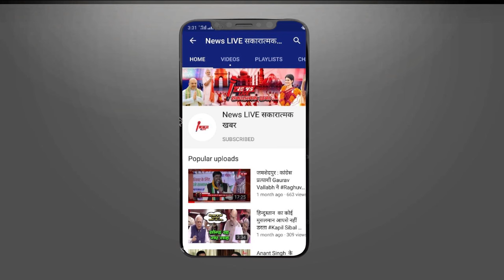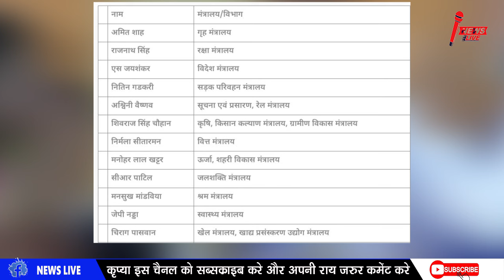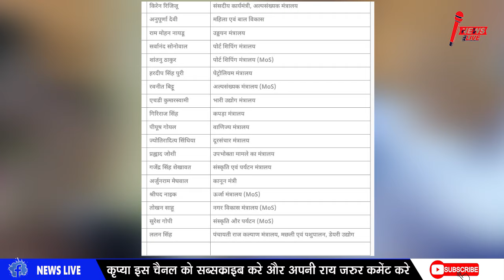PM Modi Cabinet : जाने किसको मिला कौन सा मंत्रालय आ गयी पूरी LIST ! Amit Shah l Rajnath Singh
LIVE provides the national news of utmost social and political significance, conducted with ground reporting on the grassroots level from different regions across the country. News, videos and analyses on issues, topics and incidents that are generally left with little coverage in mainstream media, find the perfect platform on our channel